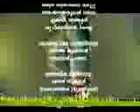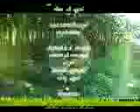Episode 68 part 3